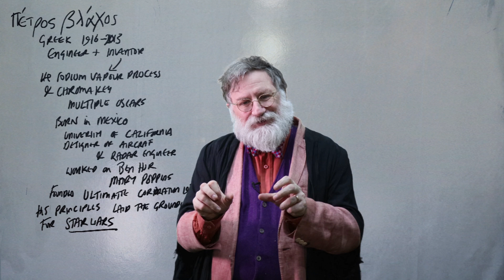why Mary poppins is important in film history by TIM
the significance of Mary Poppins in Film History
The Development of the sodium Vapour process